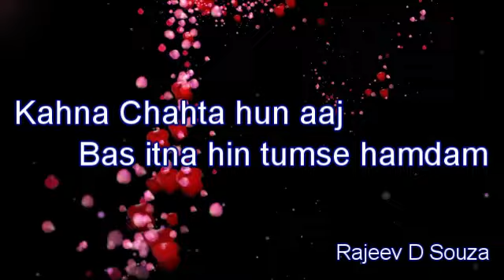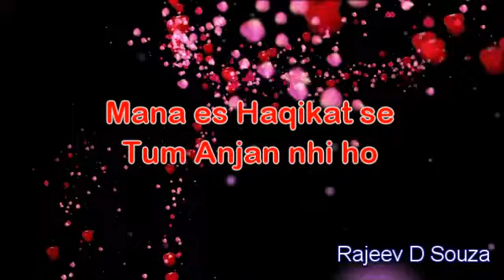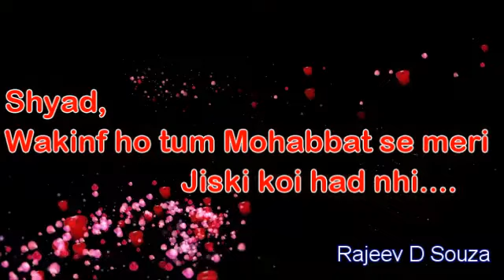Valentine 2018 | I Love you | Rajeev D'Souza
Voice- Rajeev D'Souza (The Spritual Soul with Versatile Mind)
Send your poem or story at.
Add:- Roopkala Digital Studio, Main Road Birpur , 854340